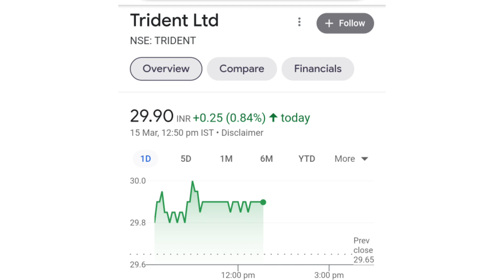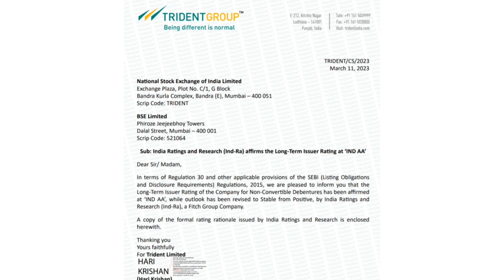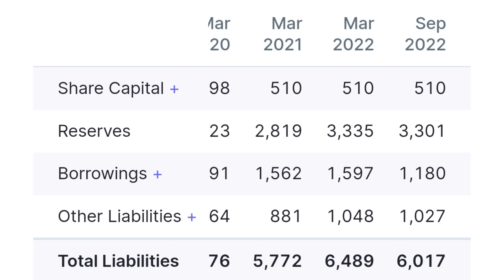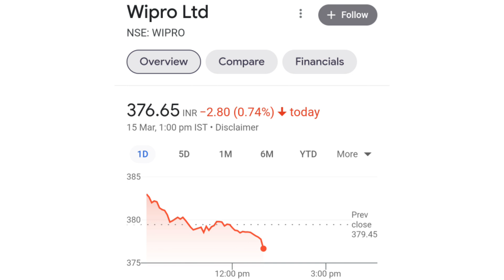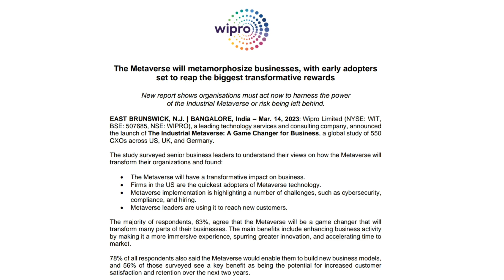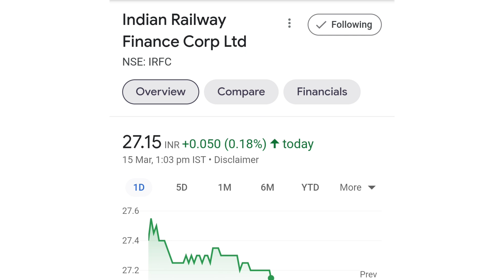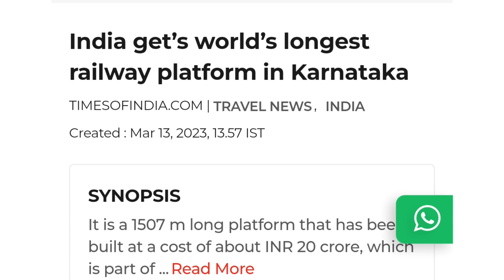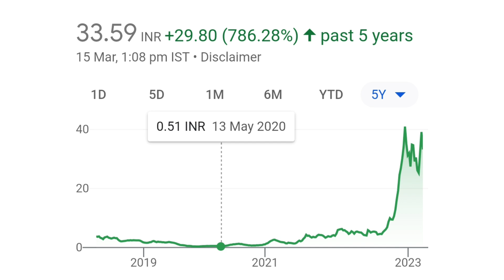trident share news | wipro share latest news | irfc share latest news | bonus share latest news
online kamai